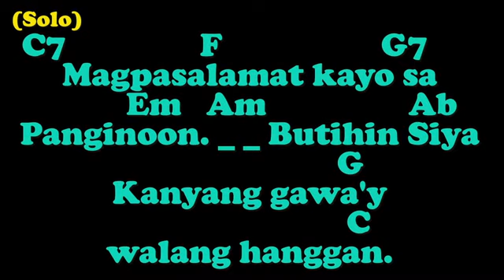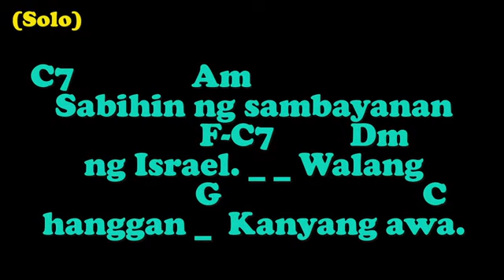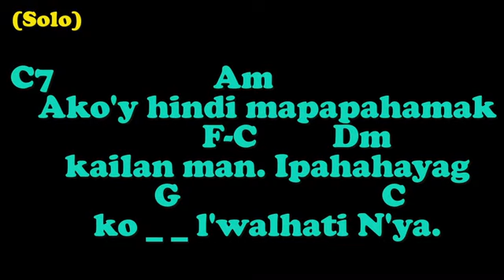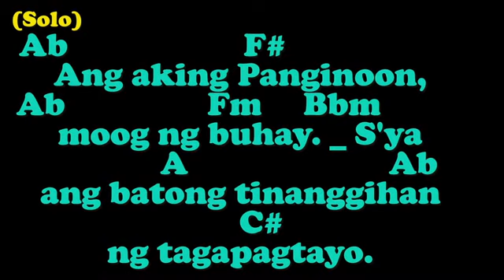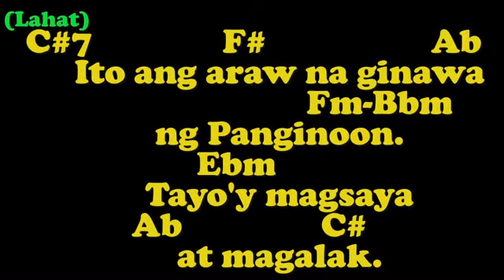ITO ANG ARAW (Key of G/Edited) - Psalm 118/W. & M.: Arnel Aquino, S.J./Organist: Jonjon B.